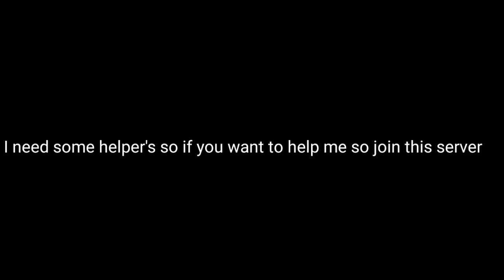JOIN FAST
ip-thunderisbest2.aternos.me
port-29142